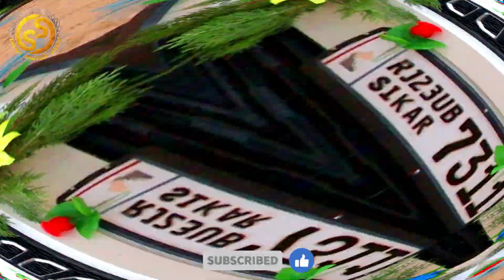राजस्थान में बारात की रवानगी // dulhe ki car // shadi video // barat video // scorpio cars